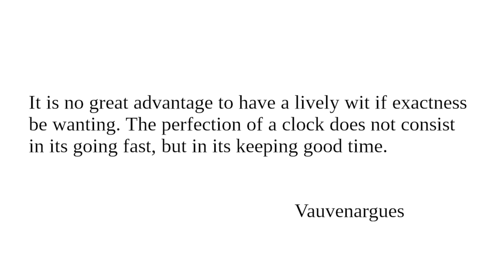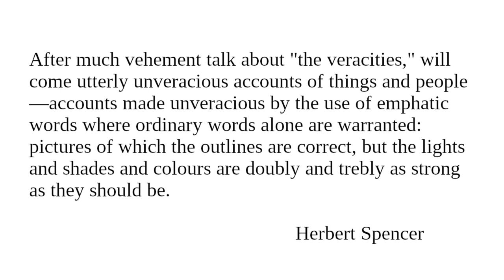Accuracy: Readings from "Character And Conduct" for July 4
Readings for July 4 from "Character And Conduct: A Book Of Helpful Thoughts by Great Writers of Past and Present Ages" selected and arranged for daily reading by Constance M. Whishaw.

"Accuracy"